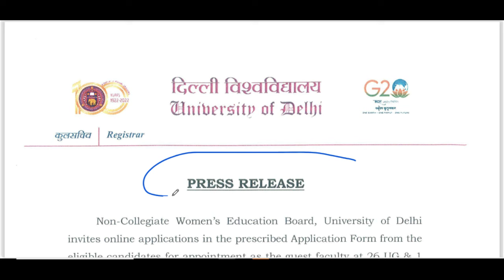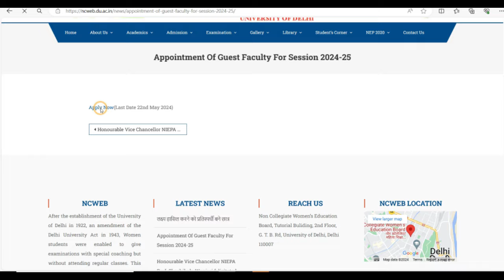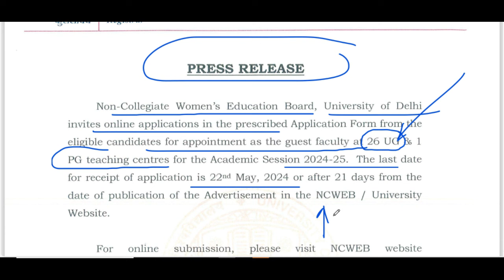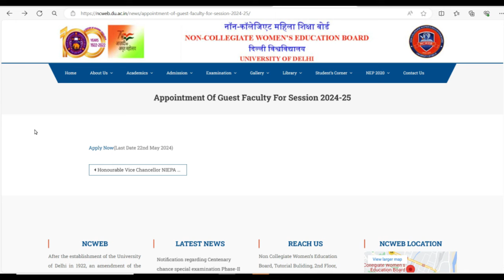IN DELHI | Non Collegiate Women's Education Board NEW GUEST TEACHERS RECRUITMENT 2024 | APPLY ONLINE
THE NAVY CHILDREN SCHOOL, CHANAKYAPURI, ANDMAN AND NICOBAR
dsssb
nvs
nvs pgt

Teacher jobs
primary teacher
uptet, B.Ed